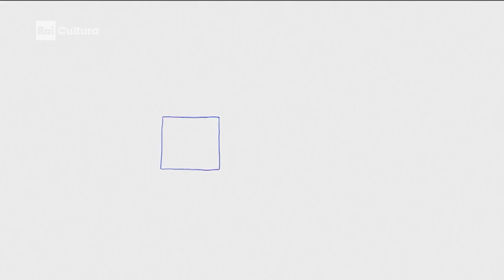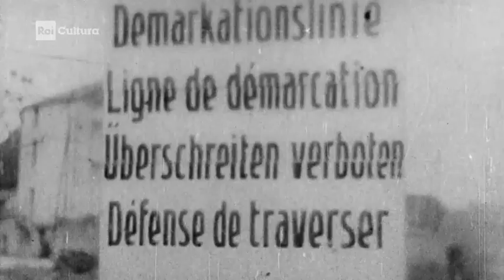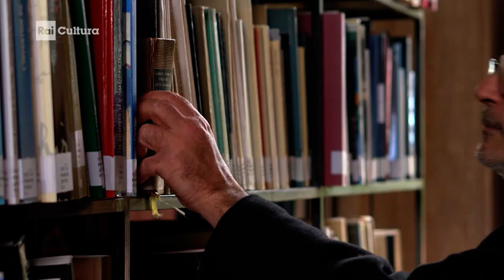Lo straniero di Albert Camus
Programma RAI - Le serie di RaiCultura.it - E5 - Lo straniero di Albert Camus